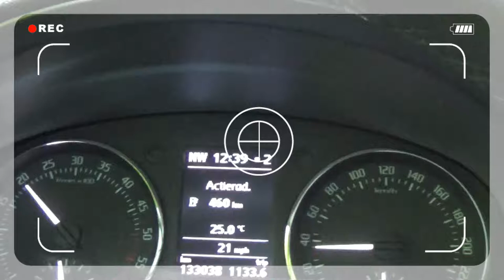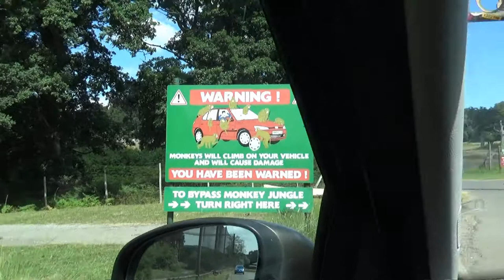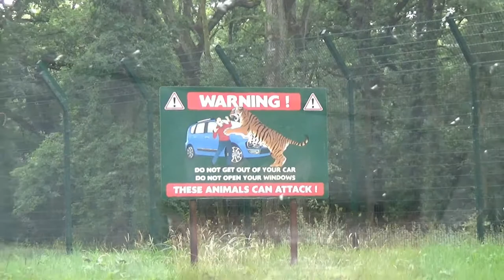Longleat Safari Park, Car safari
We rijden op de Longleat Safari met onze eigen wagen de safari binnen... en namen deze beelden mee terug naar huis. :)